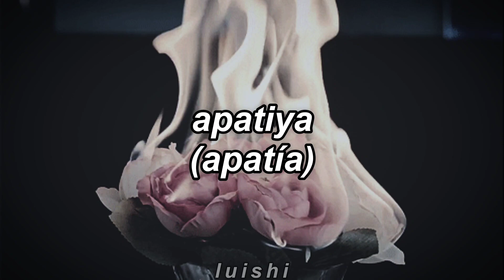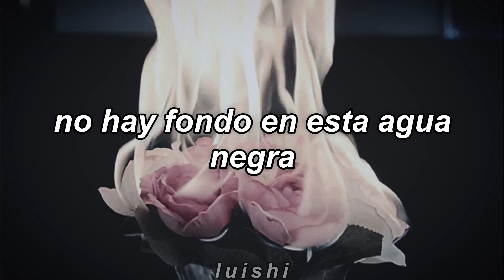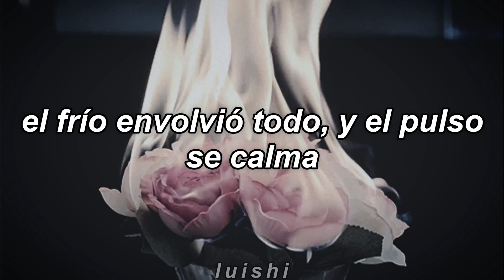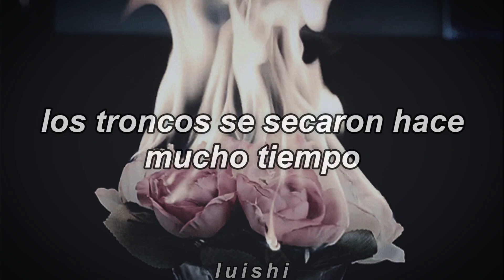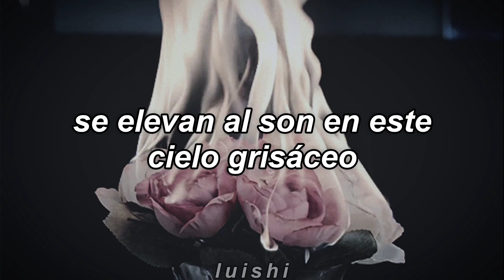культодиночества - апатия (apatía) | Sub Español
traducción al español de la canción apatiya del grupo kultodinochestva.

bai.

lyrics:
Razolʹyut·sya v reki talyye lʹdy,
Vmeste s nimi moya bolʹ i grudy listvy.
V etoy chernoy vode ne byvayet dna,
Ona tyanet k sebe otrazhaya lesa.

Stai chernykh ptits zazyvayut k sebe,
Ya slyshu ikh zov, no ne znayu gde.
Gde sovʹyut svoi gnezda moi strakhi i bolʹ -
Tam uydyot moyo schastʹye v vechnyy pokoy.

Nesyot techenʹye,
Iz sgnivshey listvy,
Syryye vetvi
I talyye lʹdy.
Proshchalʹnyye treli
V molʹbakh utikhayut,
Ptits mrachnyye teni
V serom nebe vzdymayut.

Kholod okutal,
I pulʹs utikhayet.
Vodnyye tvari
Menya razlagayut.
Zakonchen tom
I v nem kak vsegda:
Oni budut vmeste
Vezde navsegda.

Pustʹ raskinut·sya gladʹyu beskraynikh poley
Ostanki chernykh ptits i gory mertvykh vetvey.
Pustʹ prolozhit moy putʹ tyazhelyy seryy tuman
Cherez gory lesov i svody ostrykh skal.

V etikh temnykh lesakh davno usokhli stvoly,
Oni ne vidyat solntsa, tolʹko zvezd ogni.
Gde ustalyye korni nakroyet zemley -
Ya zazhgu yarkiy fakel i naydu putʹ domoy.

Nesyot techenʹye,
Iz sgnivshey listvy,
Syryye vetvi
I talyye lʹdy.
Proshchalʹnyye treli
V molʹbakh utikhayut,
Ptits mrachnyye teni

Kholod okutal,
I pulʹs utikhayet.
Vodnyye tvari
Menya razlagayut.
Zakonchen tom
Oni budut vmeste
Vezde navsegda.

no poseo los derechos ni de la canción ni del GIF (créditos a quien corresponda)